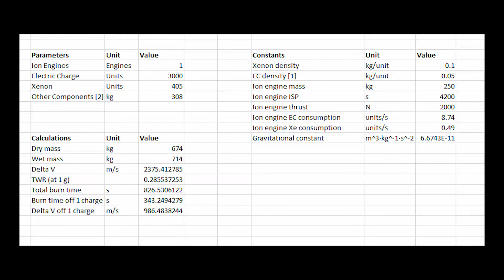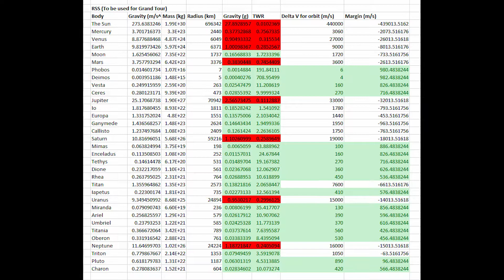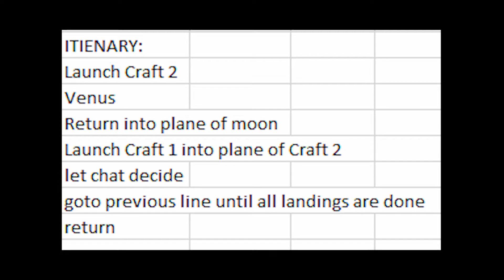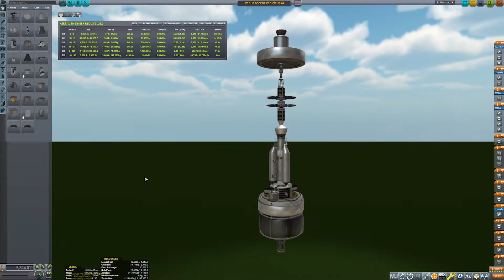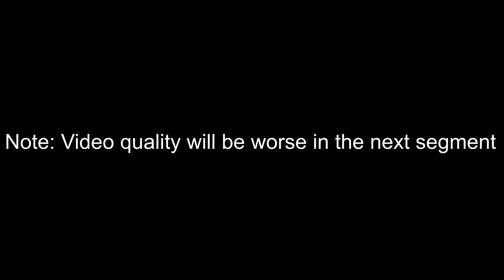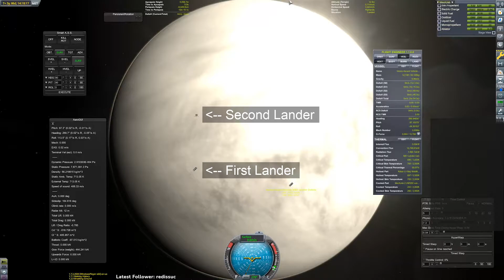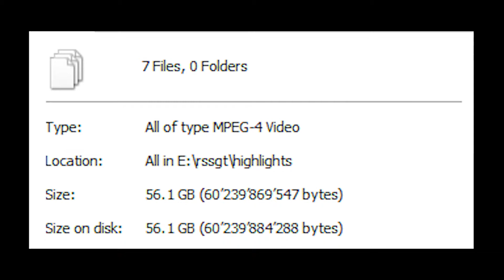The RSS Grand Tour | KSP 1.7.3 (commentated)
This whole mission was livestreamed on my Twitch channel. If you want to see more of what I do, follow me there!

Timestamps:
0:00 Backstory
2:12 Ship introduction
4:22 First Launch
7:16 Second Launch
10:04 Second Stream
11:18 24-hour Stream
13:10 Third Launch

Mods used:
Click Through Blocker
Textures Unlimited
Toolbar Control
Better Burn Time
Environmental Visual Enhancements (later)
Docking Port Sound FX
Hangar Extender
Haystack Continued
Kerbal Engineer
Kerbal Joint Reinforcement
Hyperedit (only for testing)
KS3P (later)
KSCSwitcher
MechJeb 2
MechJeb and Engineer for all
Persistent Rotation
Persistent Thrust
PlanetShine (later)
Precise Node
Procedural Fairings
Procedural Parts
RSS DateTime Formatter
RVE-64K (later)
scatterer (later)
SMURFF
Making History
Breaking Ground
Time Control
Trajectories (later)
TweakScale